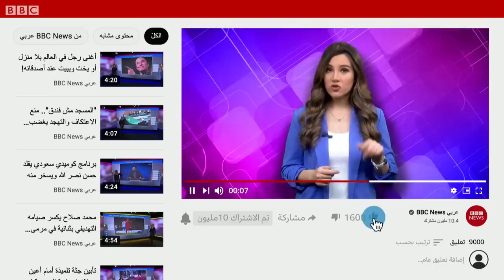كأس العالم 2022: احتفاء بالجمهور المغربي والتونسي والسعودي بعد تنظيف ملاعب المونديال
أشاد الناس على وسائل التواصل بقيام لاعبي المنتخب التونسي بتنظيف غرفة تغيير الملابس، واحتفوا أيضا بقيام جمهور منتخبات السعودية والمغرب وتونس بتنظيف مدرجات الملاعب.